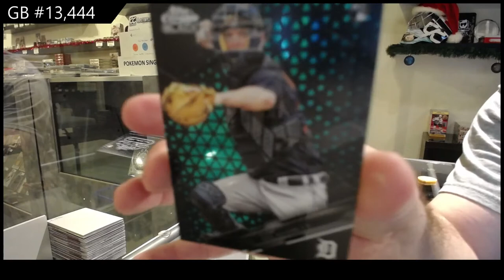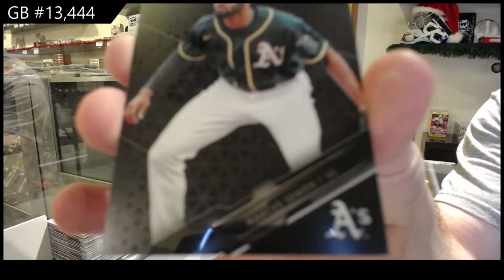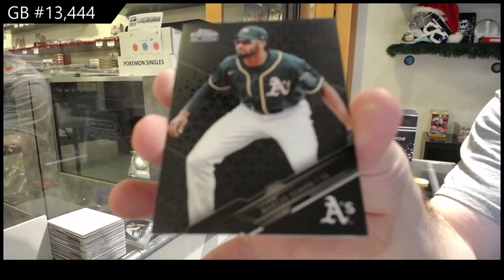2020 Topps Black Chrome Baseball 2 Box Break - C&C GB #13,444